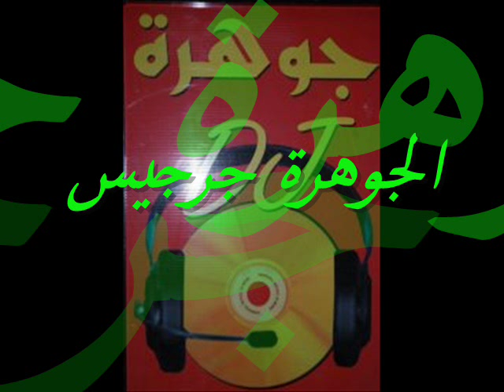katba men 3and allah___ version original __ by aljawhara zarzis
الجوهرة جرجيس__الجوهرة جرجيس__الجوهرة جرجيس__